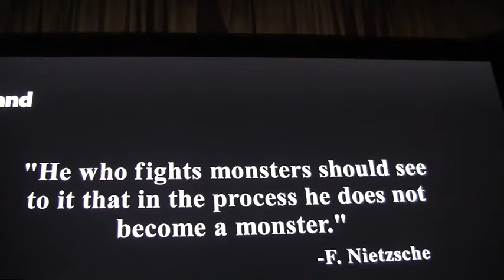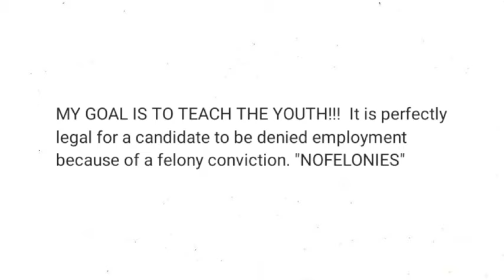WHAT IS THE RICO ACT AND WHY WAS IT CREATED?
Join us as we unravel the mystery behind the anti-mafia law known as RICO in this captivating video. Discover the history, implications, and significance of RICO as we delve into the world of organized crime.